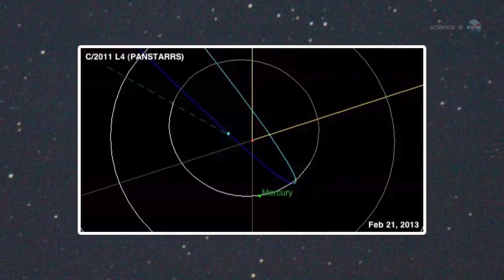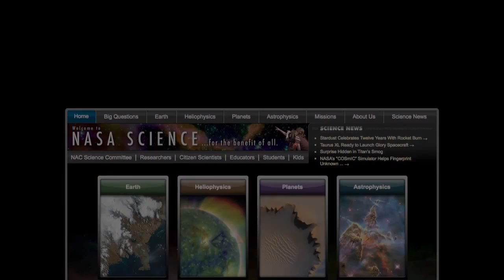Sunset Comet Pan-STARRS Survives Brush With Sun | Video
Comet Pan-STARRS has not disappointed astronomers and stargazers after surviving a close brush with the sun in March 2013, NASA says.